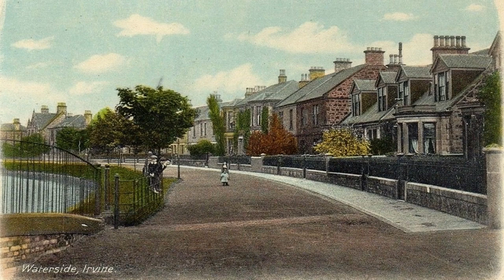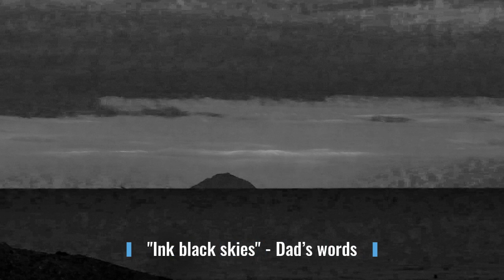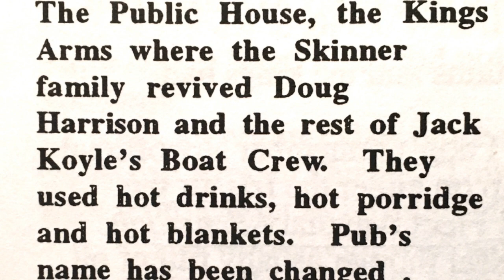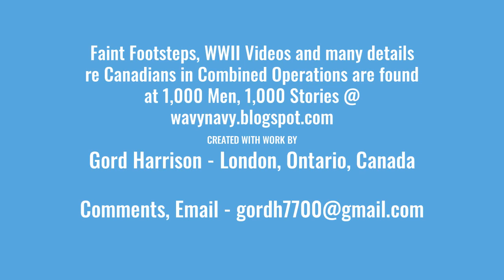"Faint Footsteps" WWII, Part 8 by Gord Harrison.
My father, Doug Harrison (RCNVR, Combined Operations) was one of about 100 Canadian sailors training on landing crafts near Irvine, Scotland in May, 1942 when Exercise Schuyt 1 took place. He was ordered overboard with Gash Bailey when their landing craft got stuck on a sandbar near Irvine or Troon. Time was of the essence because the Flotilla Commander wanted to land on time against 'hostile defence positions', under the watchful eye of Comm. Louis Mountbatten, PM Winston Churchill and none other than King George VI. Once the landing craft was free, his commander hollered "Full steam ahead" and Dad was left behind. "This is unbelievable," say my father. And "All's well that ends well," I say.